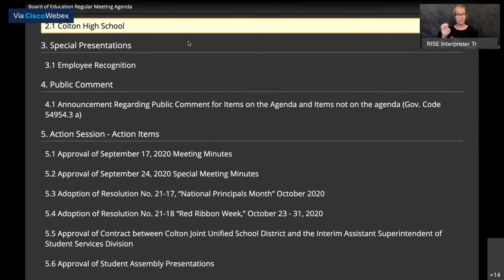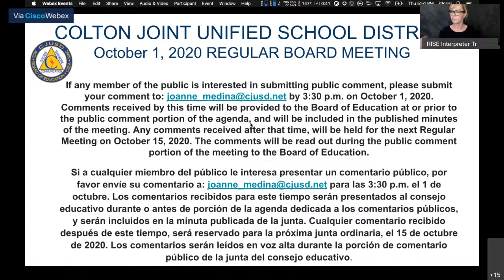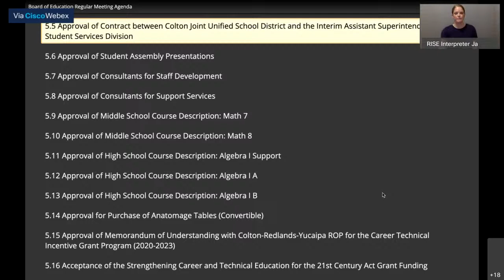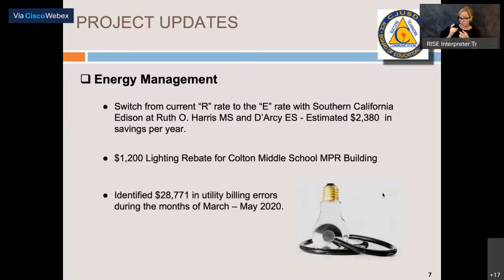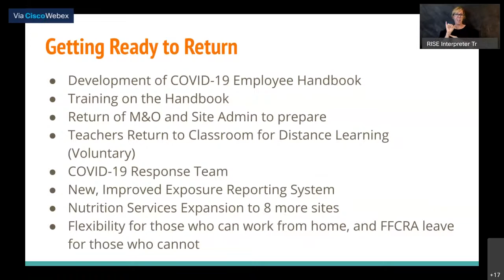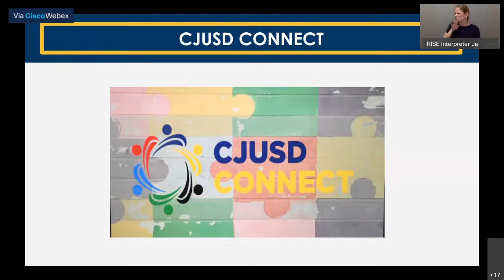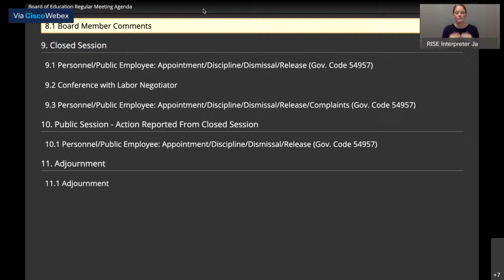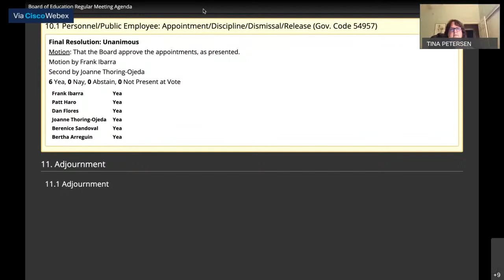CJUSD Board Meeting - Oct 1, 2020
CJUSD Special Board Meeting